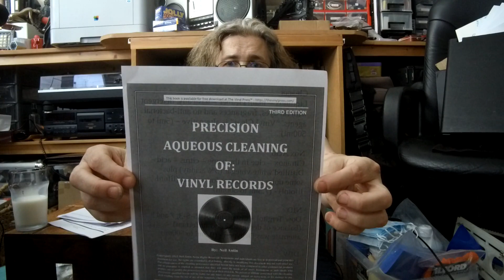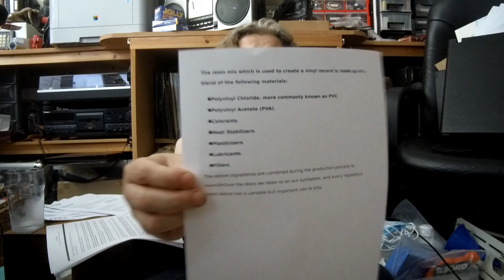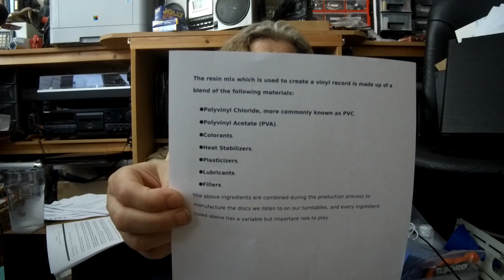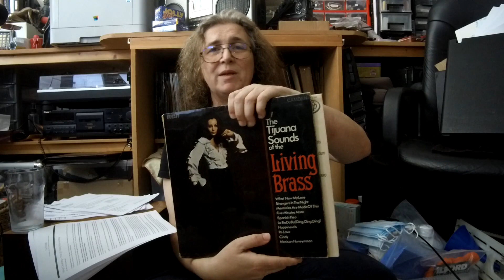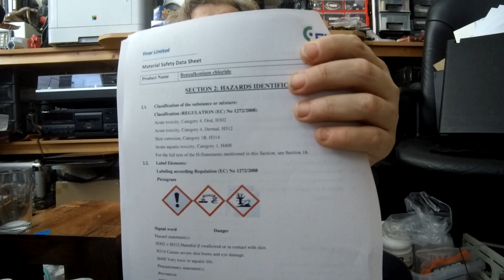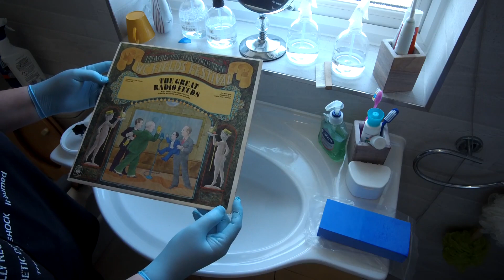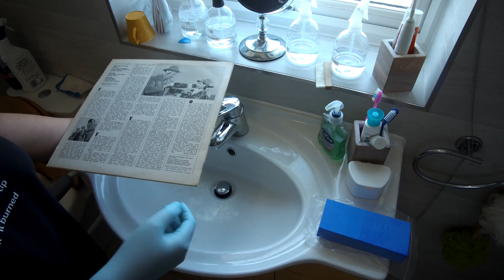Vinyl Cleaning - The US Navy Manual Way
- Technilife Blog Post

- What Is Vinyl? This Is What Records Are Made Of